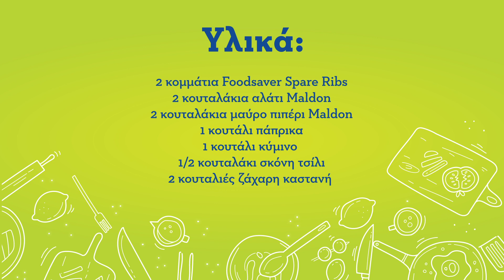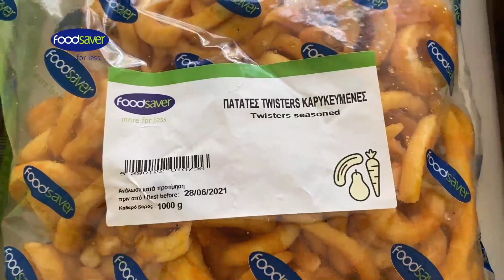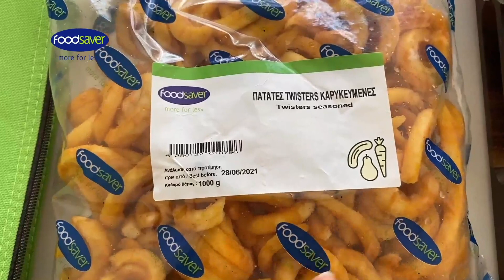Απολαυστικά spare ribs με τη Γαλάτεια Παμπορίδη!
Όσο μένουμε στο σπίτι, μαθαίνουμε νέες συνταγές! Απολαύστε τα spare ribs με σπιτική σως της Γαλάτειας, με ποιοτικά Foodsaver υλικά, που μπορείς να βρεις στο Foody Foodsaver store.